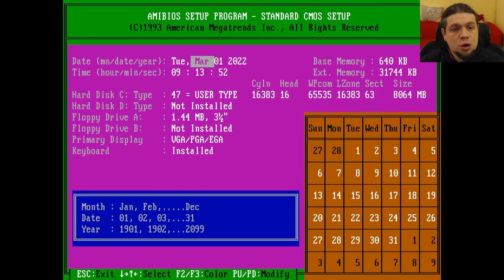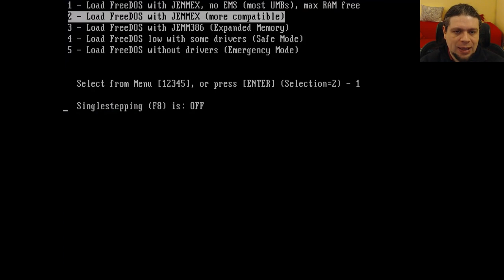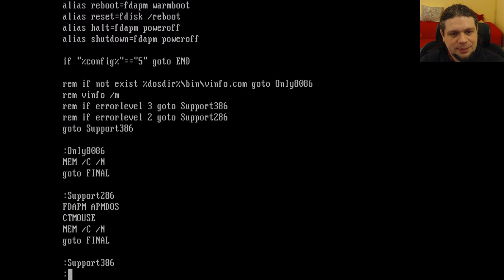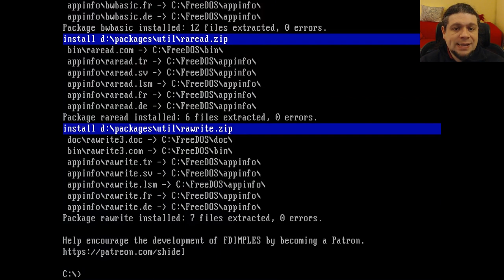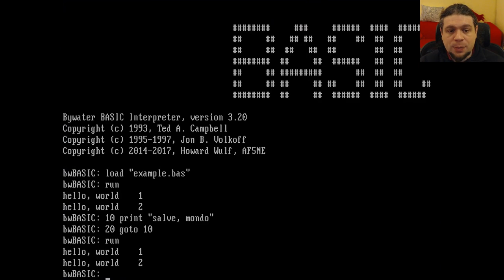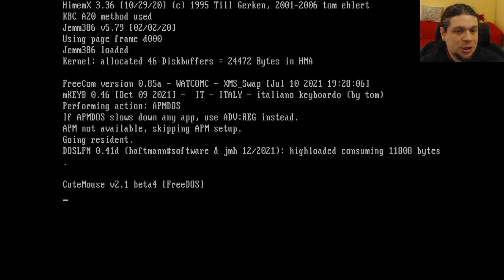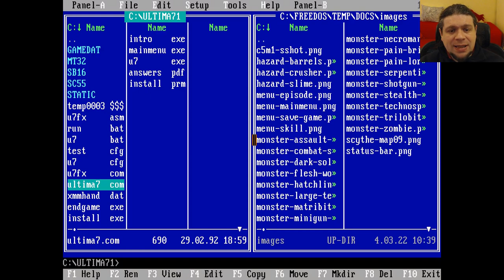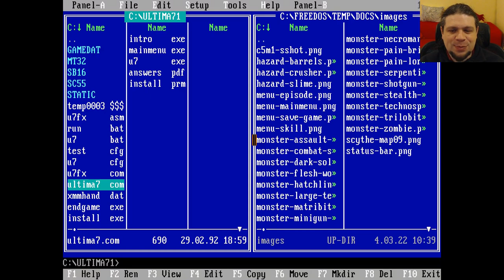Recensione FreeDOS 1.3: Come gira su un 486?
Recensione di FreeDOS 1.3 emulato su PCem.
Vediamo come si comporta con un hard disk da 8 giga formattato FAT32 da
Ontrack Disk Manager (preso dal sito di Phil's Computer Lab).
Vediamo il package manager fdimples, l'immancabile editor Vim, ed il file
manager Doszip Commander.
Oltre alla FAT32 vediamo anche come si comporta con i nomi di file lunghi
Vediamo infine la compatibilità con i vecchi giochi DOS come Falcon 3,
Aladdin, Wolfenstein 3D, Doom, Turrican 2 e Ultima 7.